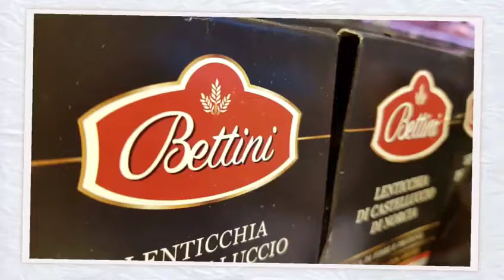Bettini LaProvadelSocio prova2